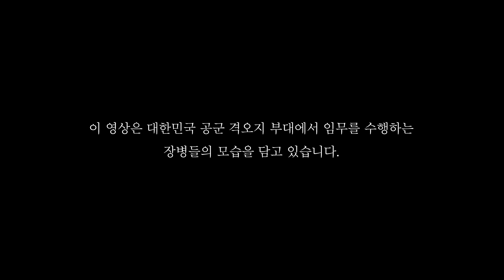1407m, 영하 20도에서 대한민국의 하늘을 지킨다! [TRUST] / THE HIGHEST POWER DEFENDING REPUBLIC OF KOREA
대한민국의 하늘을 지키는 공군 장병들.
항공기 엔진 소리가 가득한 비행단 뿐만 아니라
아무도 알아주지 않는 곳, 아무도 보이지 않는 오지에서
묵묵히 임무를 수행하는 장병들이 있습니다.

[TRUST] 는 흔히 말하는 '사이트'에서 군 복무하는
공군 장병들의 임무 현장을 보여드립니다.

이들의 수고와 헌신을 응원해주세요.